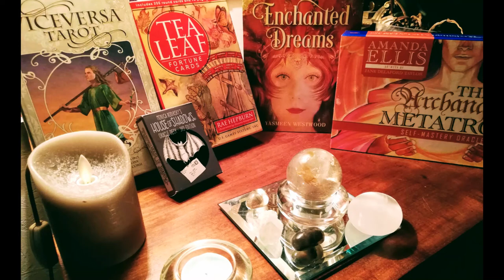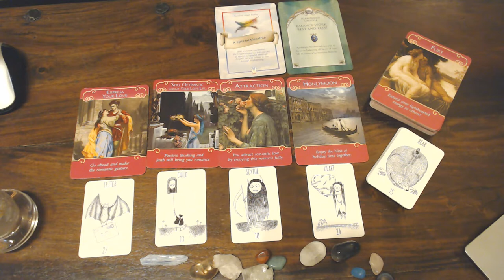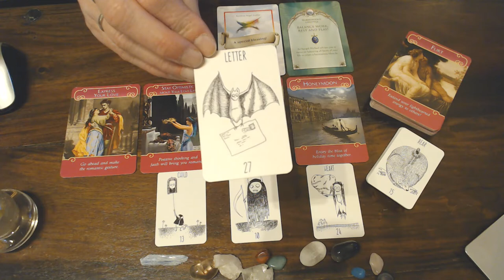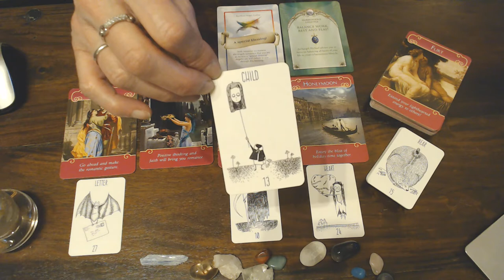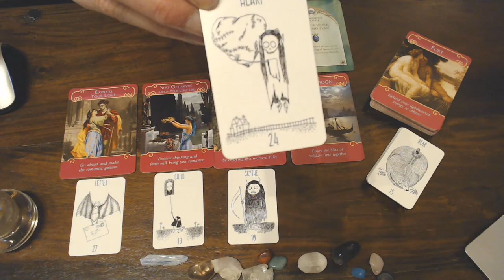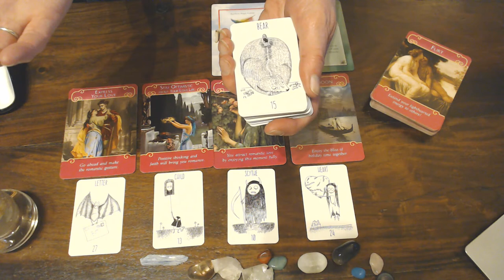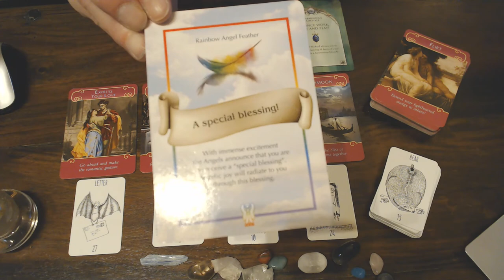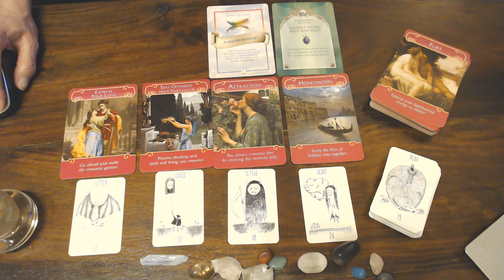VLOG: TAURUS ROMANCE MARCH 2020/WOW! UNBELIEVABLE ROMANCE IS IN THE AIR!MAKE THAT GESTURE!